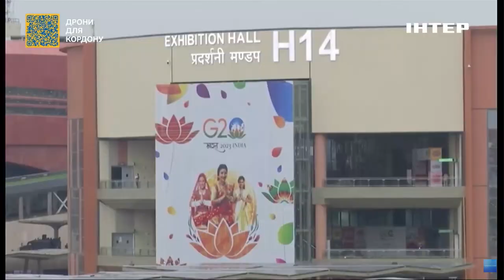Підсумкова декларація саміту G20: перші подробиці з Нью-Делі